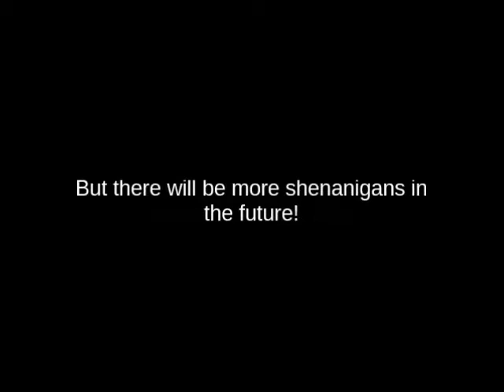[DC x TMOAH] Shenanigans With Milo - A Tale of Two Species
Here's a little something for you guys to celebrate me passing 100 subs!